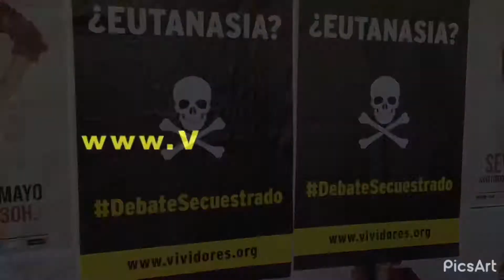Vividores.org en Sevilla.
Algo pasó ese día en la sevillana Plaza de S. Francisco. Unos jóvenes abrieron el debate. “Si no quieres matar a tu abuelo, no se lo pidas a un médico”. Sobre la Eutanasia quieren robar el debate en España. Precisamente nosotros lo daremos. Si. ¡HAY DEBATE!